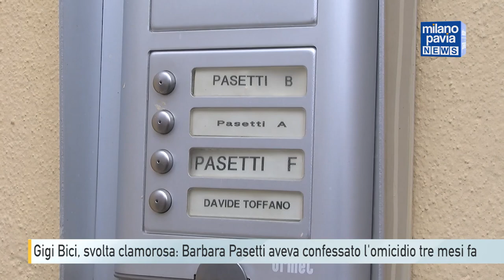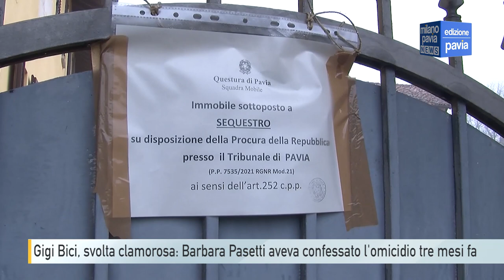Gigi Bici, svolta clamorosa: Barbara Pasetti aveva confessato l'omicidio tre mesi fa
Barbara Pasetti aveva confessato l'omicidio di Luigi Criscuolo già il 5 ottobre scorso. E' la clamorosa rivelazione che viene messa nero su bianco in un comunicato diffuso nelle scorse ore dalla Procura di Pavia. Nella nota, che certifica la chiusura delle indagini nei confronti della fisioterapista di Calignano, si spiega che il prolungamento delle indagini è stato necessario per cercare conferma su alcuni dettagli forniti dalla stessa Pasetti nel corso della sua confessione.

Tutte le dichiarazioni rese dall'indagata in data 5 ottobre 2022, si legge nel comunicato, hanno trovato pieno riscontro, sia nella parte riguardante le necessità personali che l'avevano spinta a rintracciare e contattare Luigi Criscuolo, sia nella parte relativa alle inattese richieste di denaro da costui successivamente formulate all'indirizzo della donna. Gli investigatori hanno effettuato degli accertamenti sul Dna presente su una corda trovata nel garage di Barbara Pasetti a Calignano, usata per spostare il corpo di Gigi Bici quando lui era già morto. La Polizia Scientifica ha poi trovato tracce di Criscuolo anche su una bicicletta e su un documento, entrambi riconducibili alla donna.

Nel comunicato si legge che questi "ultimi accertamenti, oltre a confermare che i fatti si sono integralmente svolti così come indicato nel capo di imputazione e a testimoniare la bontà del lavoro svolto dalla Polizia Giudiziaria" consentono di ritenere che l'aggravante della premeditazione precedentemente contestata in realtà non sussista. Barbara Pasetti avrebbe dunque agito d'impeto, con tutta probabilità, di fronte al rifiuto di Gigi Bici, al quale aveva chiesto di aggredire o minacciare il suo ex marito Gian Andrea Toffano. Nella nota si spiega che è stato lo stesso commerciante a consegnare alla donna la pistola usata il giorno del delitto.

La Procura aveva formalmente indagato la fisioterapista per omicidio nel giugno scorso, a sei mesi dal suo arresto, che era avvenuto nel gennaio del 2022. In un primo momento gli investigatori le avevano contestato solo il reato di tentata estorsione, per alcune lettere con richieste di denaro inviate ai familiari di Criscuolo. Dopo ulteriori accertamenti, sia nella villa di Calignano che sull'auto del commerciante pavese, era arrivata la prima svolta nelle indagini. Venerdì mattina la Procura ha messo la parola fine a una vicenda che è rimasta avvolta nel mistero per mesi: è stata Barbara Pasetti a uccidere Gigi Bici.